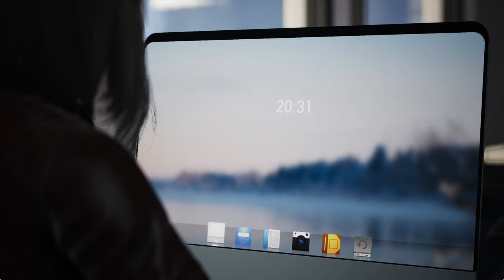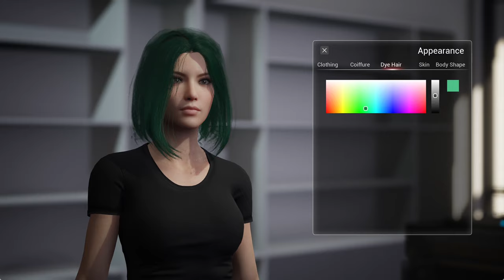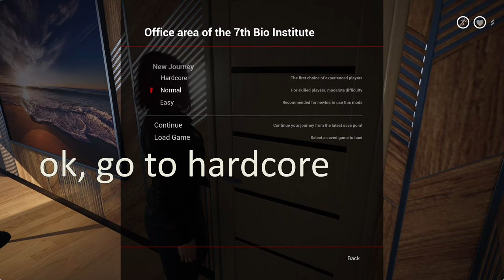Play The Killing Antidote (Playtest ) - Part 1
This is a TPS game. Shooting, fighting, dress-up, puzzle solving, and more. In the future, a special germ causes humans to be constantly infected and mutated. The protagonist, Jodi, is a brave journalist who goes on his way to find the legendary antidote and is in danger.